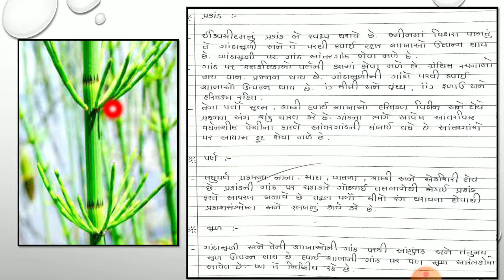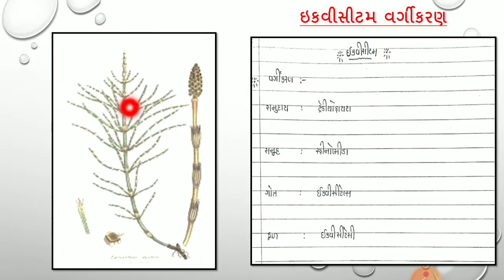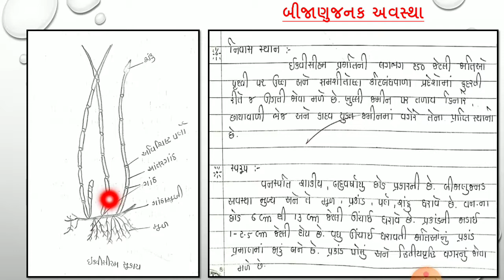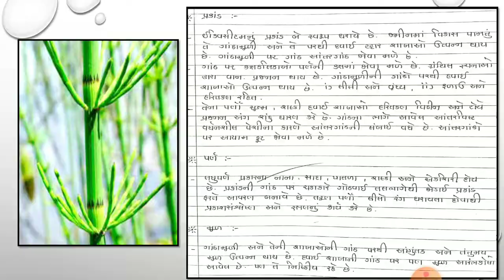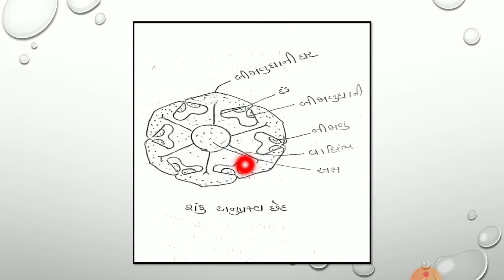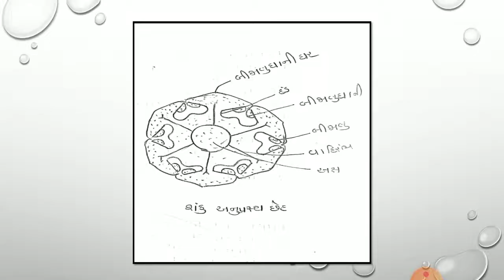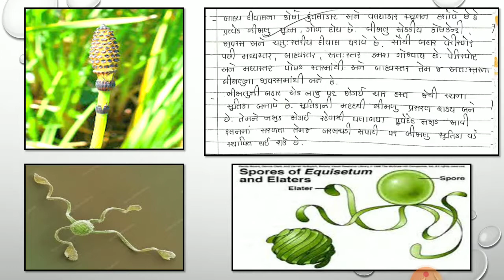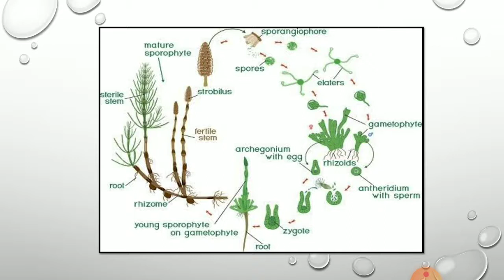Pteridophytes (equisetum)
CC-BOT-312 (unit-3) (lecture-4)